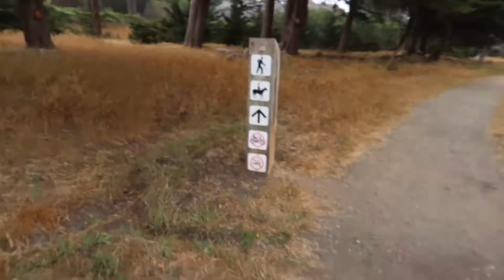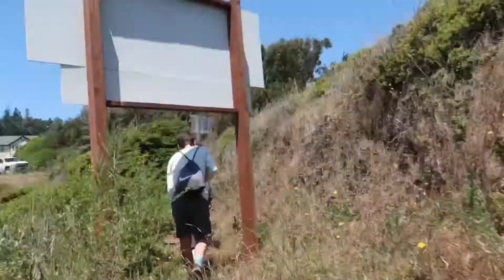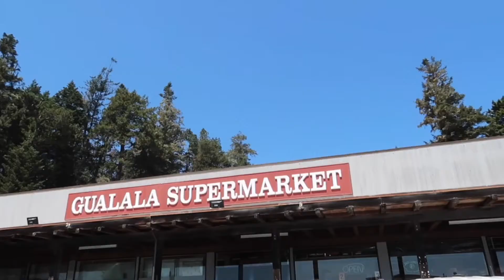GUALALA: the cutest small town in Northern California | mini road trip up highway 1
My friends and I spent a couple days in Gualala. We spent the day exploring the small town and walking on random trails we found on the coast.

Song                                                              Tree House

Artist                                                              Ran the Man

Song                                                              Jakarta

Artist                                                              Bonsaye

Song                                                              Dazed Summer

Artist                                                              Molife 2